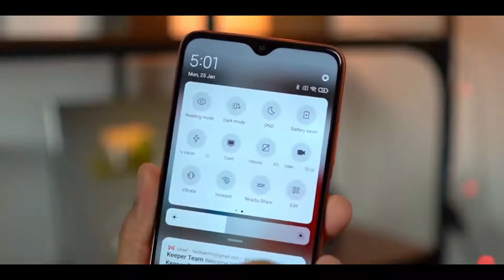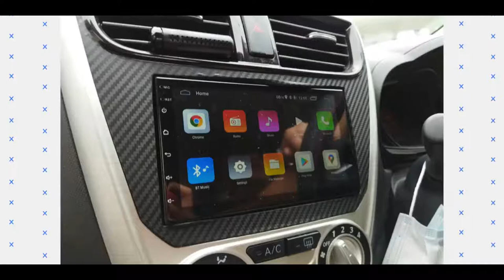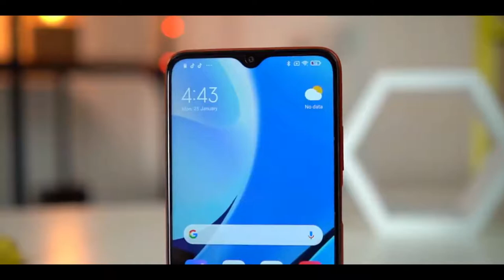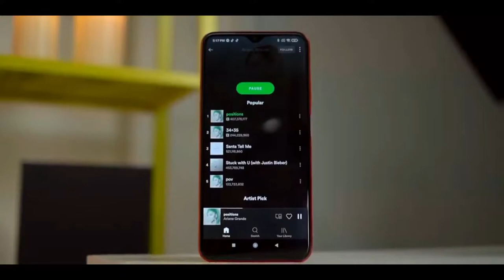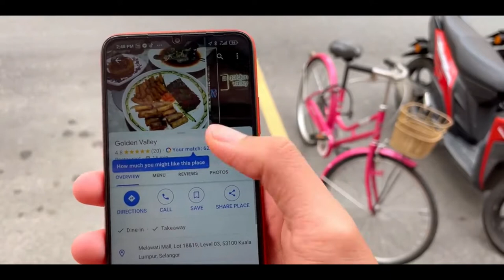Redmi 9T - Let's Test!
Redmi 9T